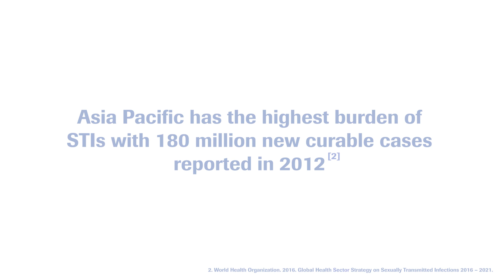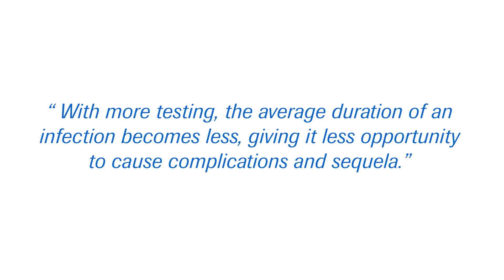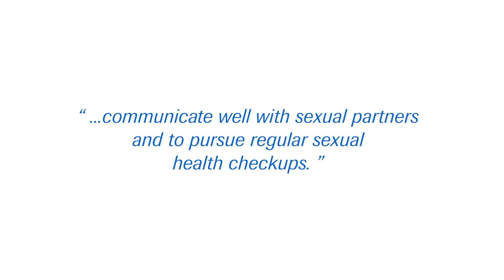Dr Edward Hook | Antimicrobial Resistance (AMR) in Sexually Transmitted Infections (STIs)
Roche Diagnostics Dia: gram speaks to Dr Edward Hook, Professor of Medicine and Epidemiology and Director of the STD Control Program for the Jefferson County (Alabama) Department of Health, USA, to find out how regular screening can be a part of the solution to one of the top 10 global health threats. About Dia: gram Dia: gram is a publication from Roche Diagnostics Asia Pacific that explores the forces transforming health care across the region . Our mission is to document the many ways in which diagnostics impact health care, from detection and risk stratification to monitoring and disease management. We tell the stories of today's innovators and change-makers who are dreaming of a better tomorrow and fighting to make it happen. From the patients who face difficult questions to laboratories that provide simple answers, we share stories of growth, change, and innovation. Diagnostics is the bedrock of healthcare and there are many stories to be told. to read more. Today, Roche creates innovative medicines and diagnostic tests that help millions of patients globally. Roche is a leader in research-focused healthcare with combined strengths in pharmaceuticals and diagnostics. Roche is the world's largest biotech company, with truly differentiated medicines in oncology, immunology, infectious diseases, ophthalmology and neuroscience. https: / /